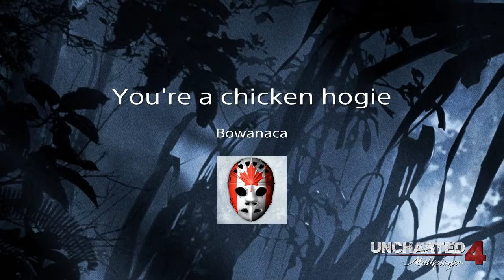You're a chicken hogie*